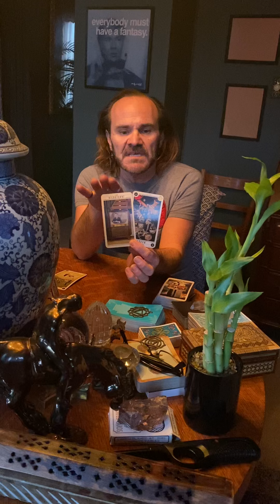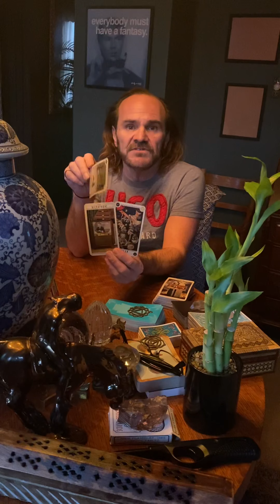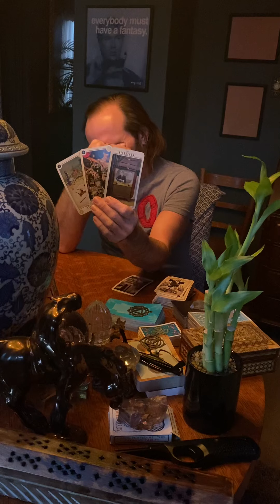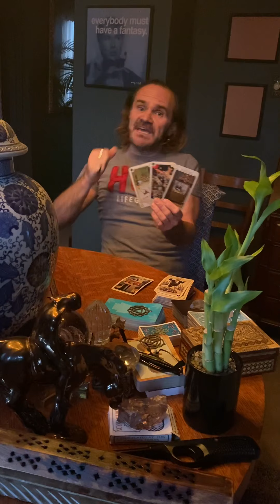JDS Tarot. Triggered somebody...protect yourself. Spiritually, physically and with the law? Karma